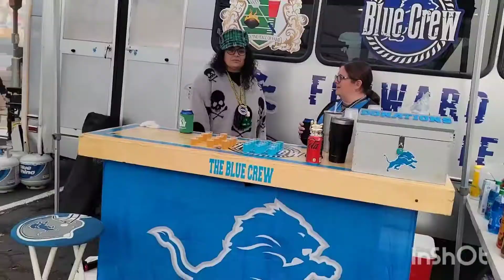The Tubgaters Halloween Tailgate Oct 30, 2022.